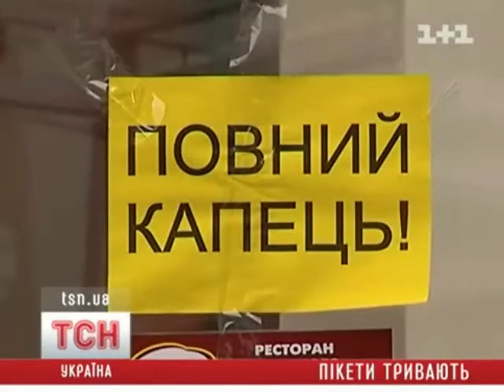Правительство критикует собственное детище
Премьер Азаров, вслед за президентом, заявил: "претензии предпринимателей часто являются обоснованными". Несмотря на то, что правительство согласилось на "работу над ошибками", предприниматели неугомонны - требуют отставки Кабмина.